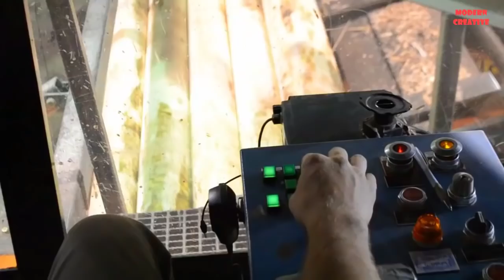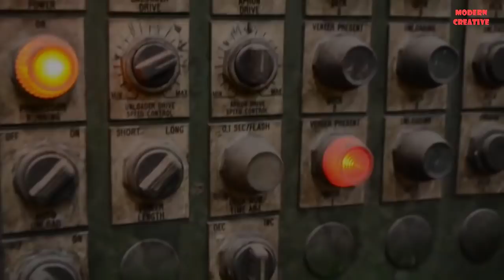Amazing Modern Automatic Wood Processor Production Factory. Incredible Biggest Woodworking Machines